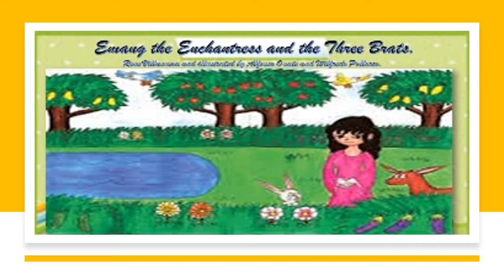Ema, the Enchantress